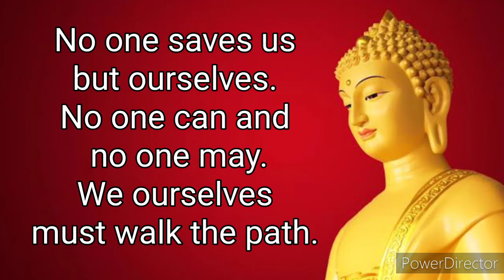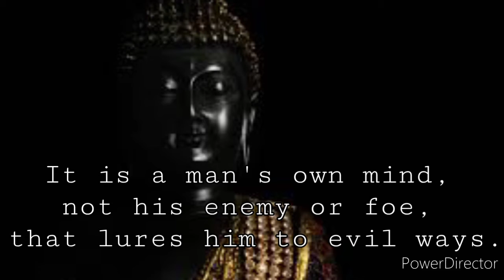Gautama Buddha's Quotes By Godavari Pilgrimage